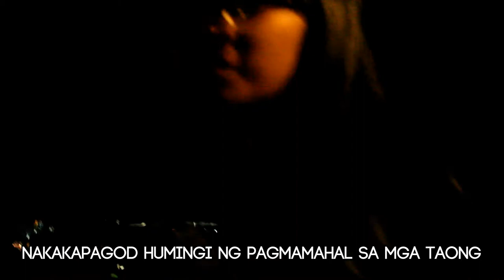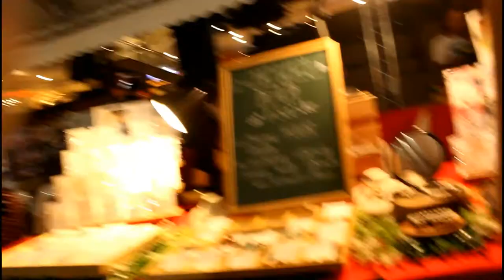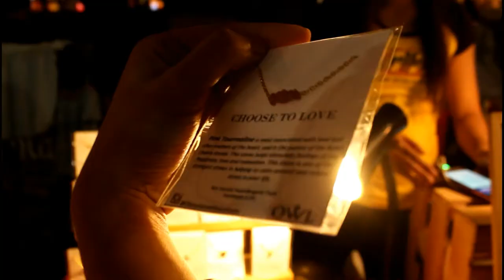[chaos with noodz] ep3: TITAHAN SA LANTERN PARADE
keep up with my daily kasabawan!!!

:D